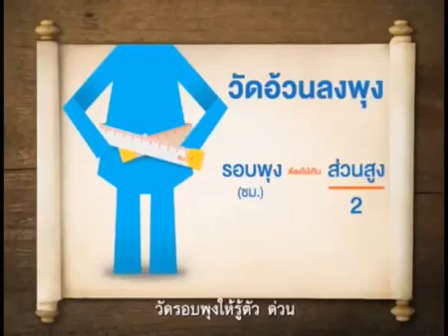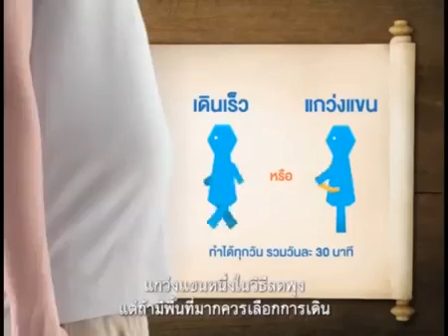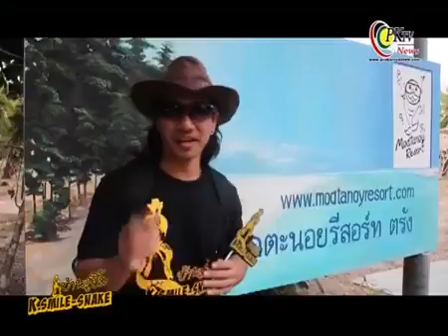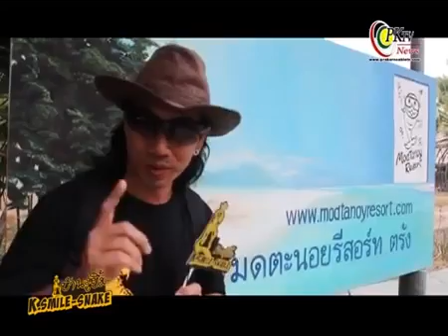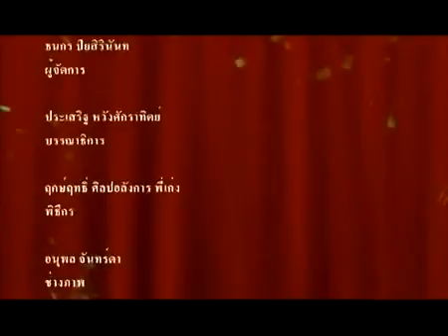รายการบ้านงูยิ้ม ตอนที่ 38 ตะลุยตรัง ดำน้ำดูปะการังลอดถ้ำมรกต